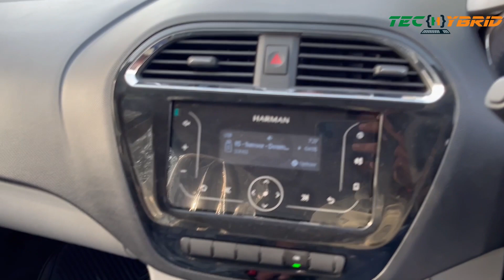Tata Tiago 2023 Model Review | 🚘 First Impression ⚡⚡